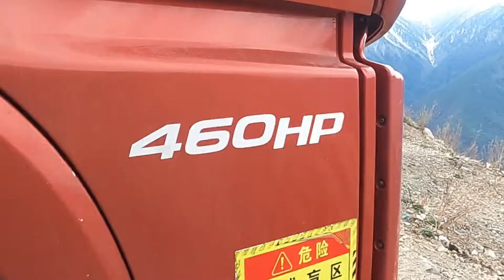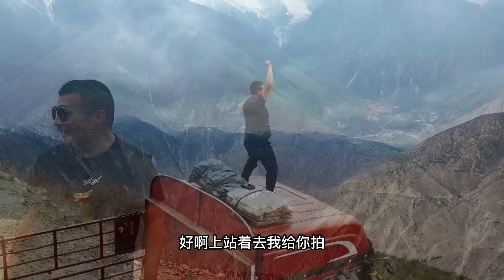自驾西藏旅行，在梅里雪山观景台露营，偶遇云南大车司机朋友求助【行者北大双】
梅里雪山观景台露营，这里游好多大货车，都是年轻的小伙子开